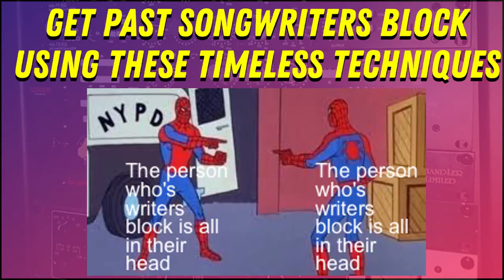How To Get Over Songwriters Block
In this video I talk about four different ideas to get past songwriters block and a handful of other dynamics around it. I break down:
►How to see yourself as a new person emotionally to get past songwriters block
►Changing your perspective to get past a creative block
►Finding new inspiration to get past writers block

►If you enjoyed this video there's a whole playlist of videos just like this: How To Make Better Songs

In this creatively inspiring video, we're tackling the common roadblock every songwriter encounters – writer's block – and offering four innovative strategies to break free from its grasp. Discover how to channel your inner emotional transformation, viewing yourself as a new creative persona to transcend writer's block. We'll explore the power of changing your perspective and embracing fresh angles to unlock your creativity. Plus, we'll delve into the art of finding new inspiration that can reignite your songwriting passion. Join us in this journey to liberate your creative spirit and overcome writer's block, turning it into a stepping stone towards your next musical masterpiece. Don't let your creativity be confined – come along, and let's set your songs free!